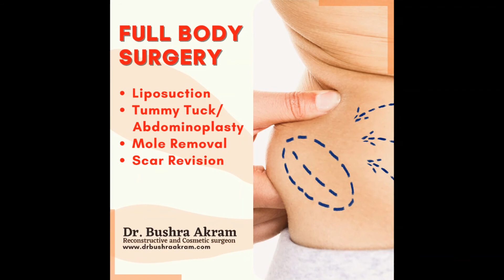Reconstructive and Plastic Surgeon | Dr. Bushra Akram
Dr. Bushra Akrma is the best Reconstructive and Plastic Surgeon in Lahore, she is serving as consultant in Jinnah Hospital, Iqra Medical Complex, Doctors Hospital and Lahore Care Hospital  Near Ghazi Road Peroze Pur Road Lahore.